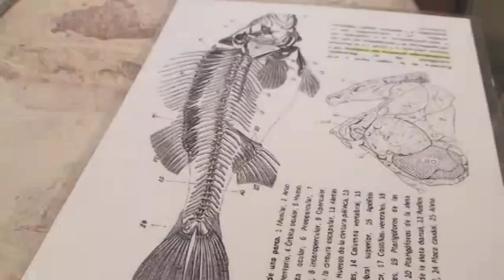Fósil de Pez Gigante en San Luis Potosí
:: Confirman expertos internacionales la naturaleza única de un fósil de la época de los dinosaurios único en el mundo por su antigüedad, conservación y tamaño superior a los dos metros bajo resguardo desde hace nueve años de la Universidad Autónoma de San Luis Potosí.